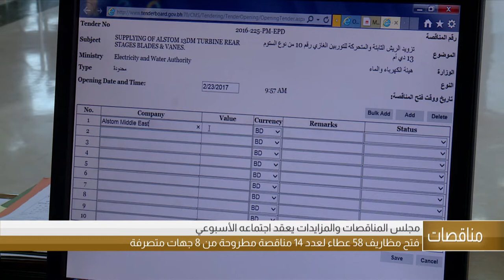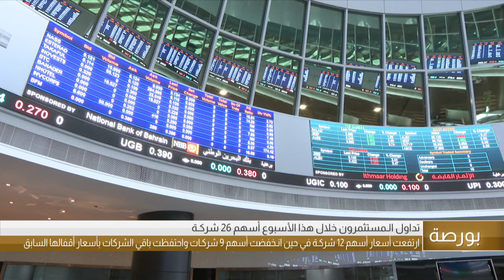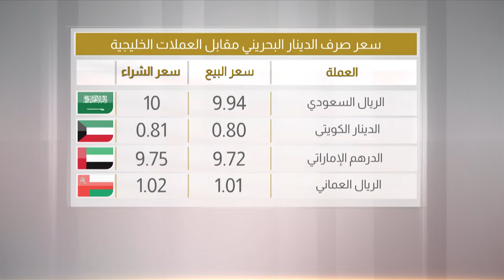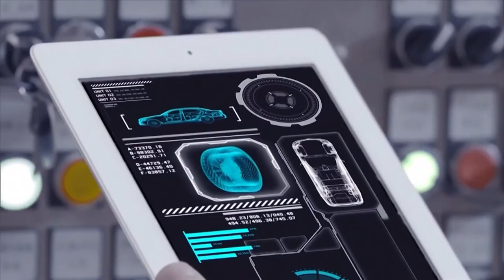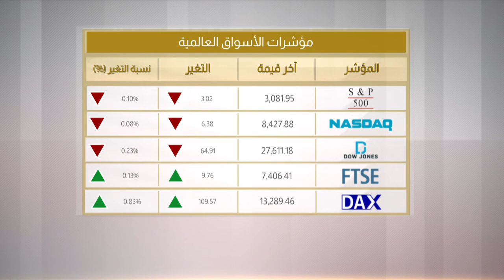البحرين مركز الأخبار : النشرة الإقتصادية 08-11-2019